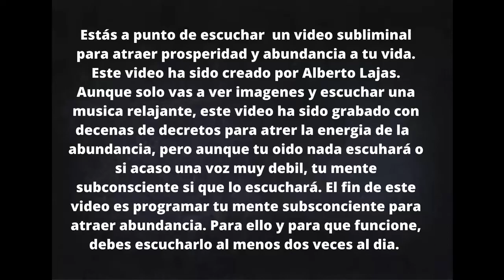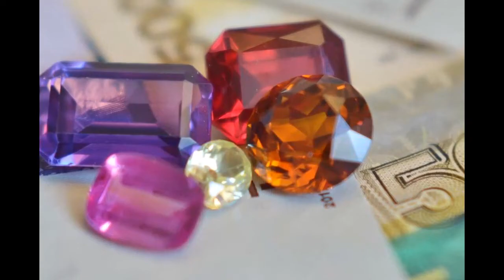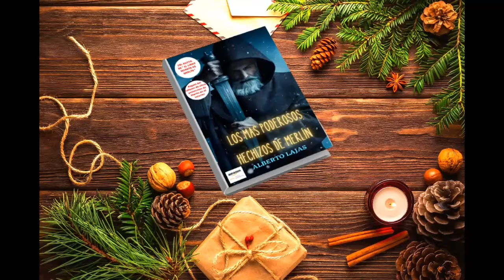¡ Video subliminal para atraer abundancia infinita !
Escucha este video subliminal todos los dias, al menos dos veces al dia, y verás como ocurre el milagro del dinero y la abundancia en tu vida.